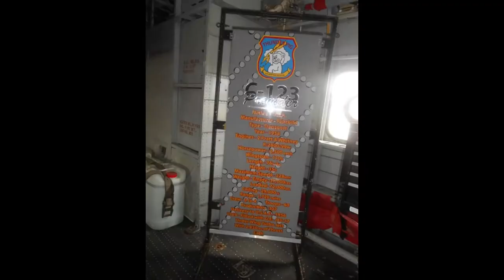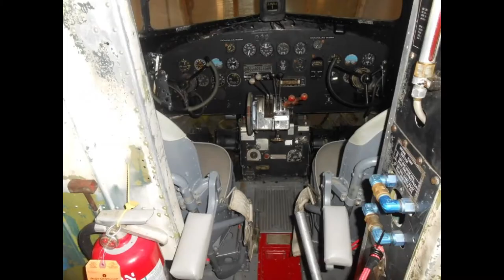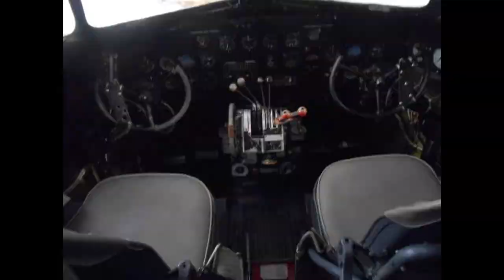Air Heritage Museum